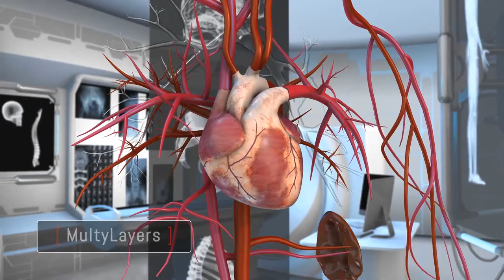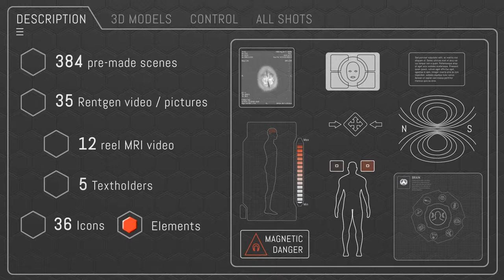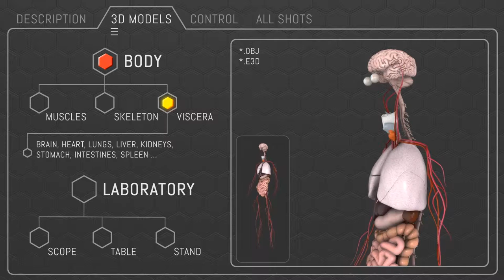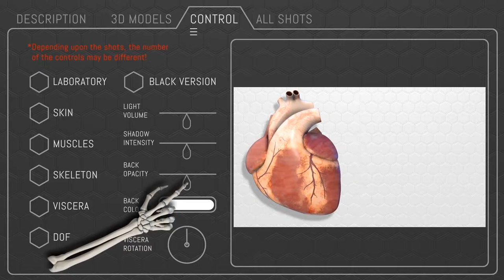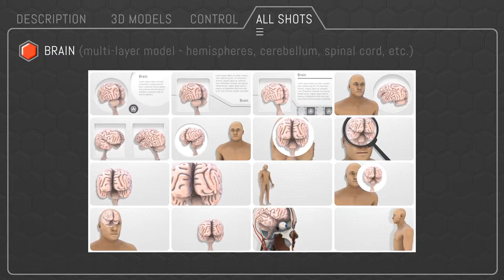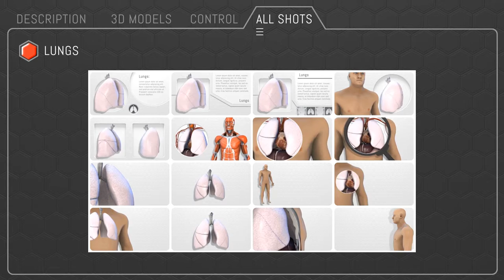Human Body Anatomy by Masteroff | VideoHive - After Effects Templates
The project is designed to complement your materials medical graphics. Ideal for documentaries, health programs and general design of television broadcast. The project includes almost all organs of the human body, x-rays and an MRI video, infographics, icons. Easy to use and has a fine-tuning. Description: Video preview not included. It is made in order to get acquainted with the project. After Effects CS6 and above Element 3d v.2 plugin needed Full HD 1920×1080; 25 fps; Duration of each shots 10 seconds 384 pre-made scenes (Body, Brain, Heart, Liver, Intestines, Lungs, Stomach, Kidneys, Skull, Half Body, Spleen, Infoscreens) every 32 shots 41 compositions is ready for your animation Two variants of the skin – European and African M